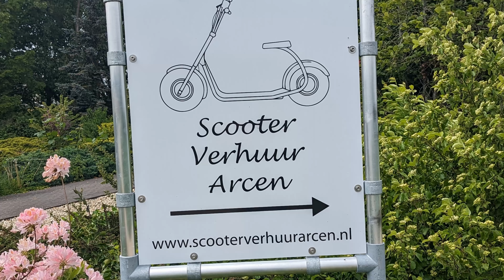#47 Scooter Tour Arcen Holland Verhuur Waldesruh Nettetal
⬇️ ⬇️ ⬇️ Info´s hier ⬇️ ⬇️ ⬇️

00:00 in diesem Video
00:37 Herzlichen Willkommen
03:20 Rechtliche Grundlage geklärt ☝🏻
05:05 Start der Scooter Tour
06:55 Ende der Scooter Tour
07:54 irgendwann später
09:13 der nächste Morgen
10:53 Verabschiedung
🌍 Unsere Karte mit Stell- & Campingplätzen

Regie, Ton & Schnitt: Travel N Hike (Roland)
🎥 Mein Foto & Video Equipment
✅ GoPro Hero 9 Black
✅ GoPro Hero 9 Light Mod
✅ GoPro Hero 9 Media Mod
✅ GoPro Hero 9 Enduro Akku
✅ Power Bank von Anker 13000 mAh
✅ SanDisk Speicherkarte

▬▬▬Externes Mikrofon▬▬▬▬▬▬
🎤 RØDE VideoMicro Kompaktes Richtmikrofon
🎤 USB Kondensatormikrofon

▬▬▬Camping & VAN Zubehör für Camper▬▬▬▬▬▬
👉🏻 10 Liter Frischwasser Kanne, gebogener Hals
👉🏻 Brillenetui für die Sonnenblende
👉🏻 Campingstromadapter 16A Schuko 230V
👉🏻 Digitale Wanduhr mit Funk
👉🏻 Dometic Gas Checker GC 100 Füllstandsmesser
👉🏻 Faltbarer Mülleimer
👉🏻 Faltbares, klappbares, platzsparendes Sieb
👉🏻 Feuerstelle aus Edelstahl tragbar
👉🏻 Lebensmittelechter Wasserfüllschlauch 7,5 Meter
👉🏻 Spanngummi mit Haken
👉🏻 Starke, selbstklebende Magnete
👉🏻 Silwy Gläser
👉🏻 Styyl Markisen Halterung mit Magnet um die Stützfüße an Kastenwagen
👉🏻 Styyl Vanlett - magnetische Tablett für Blechkarossen
👉🏻 Wasserfeste Schutzkapsel für Stromstecker
👉🏻 Wassertankdeckel Connector mit Gardena-Anschluss
👉🏻 Wetterstation Funk mit Außensensor Thermometer
👉🏻 WM aquatec Wasserkonservierung Silbernetz für Frischwassertanks
👉🏻 Mopeka Pro Gasflaschen Füllstandsanzeige App Bluetooth
👉🏻 Zigarettenanzünder Adapter 150W Kfz 12V Verteiler USB C
👉🏻 RidgeMonkey The Classic Deep Fill XL Sandwich Toaster
👉🏻 Dynamische Blinker Lauflichter Fiat Ducato
👉🏻 Styyl Topfträgergummis Dometic
👉🏻 Wassertank Befüll Adapter z.b. für Gardena (Typ 3-Pin D:78)
▬▬▬Smartwatch, Uhr mit Höhenmesser, Barometer, Kompass▬▬▬▬▬▬
🛒 Galaxy Watch 46mm
🛒 Suunto Sportuhr Core All